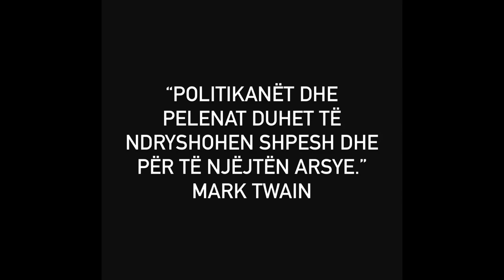EFICIENCA E PUSHTETIT NË PËRDORIM RASTI I EDI RAMËS NË SHQIPËRI